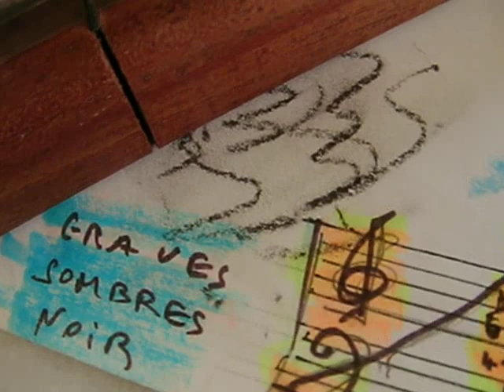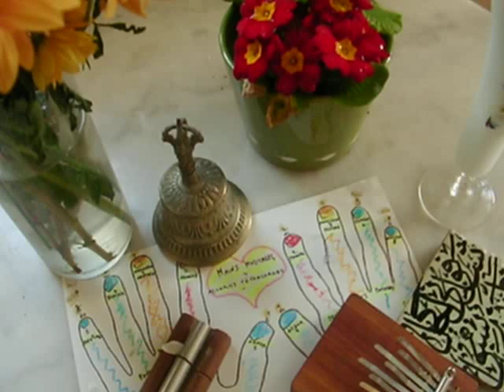SAINTE - LARISSA - AMOUR PAIX ET BONNE FETE EN COULEUR / CLEMATRIX " J'IRAI JOUER CHEZ VOUS "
Larissa, bonne fête, ce prénom d'origine grecque répandu dans les pays Slaves , merci pour tout l'amour que vous apporter et tendresse loin sans faux par d'autres compagnes , passionnée , curieuse dans votre travail de musicienne compositrice pour donner le  meilleurr de vous même dans toutes mes recherches, vous ferez une excellente cheffe d'orchestre comme celles que j'ai pu former dans cette expression musicale.